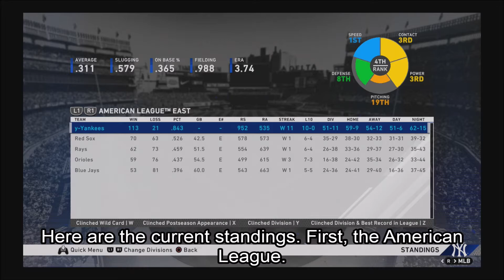MLB The Show 20 Road to The Show~Aug. 2025 Recap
This is the end of the month recap for August.